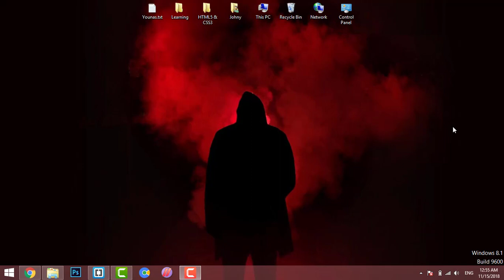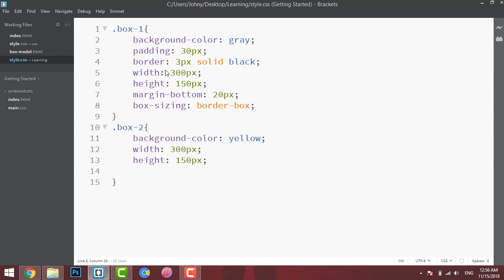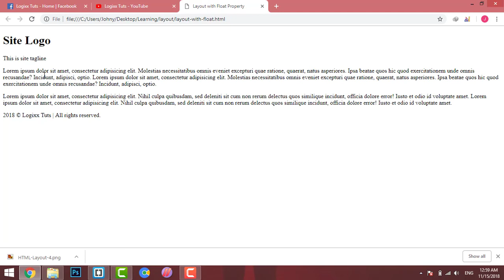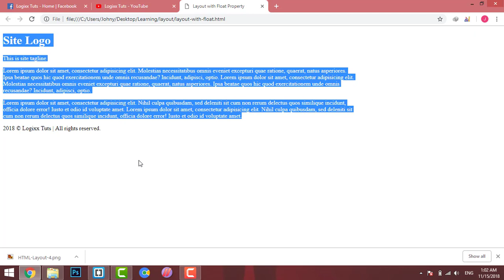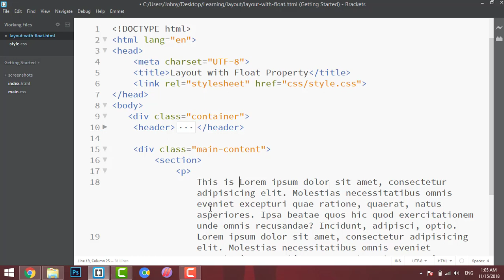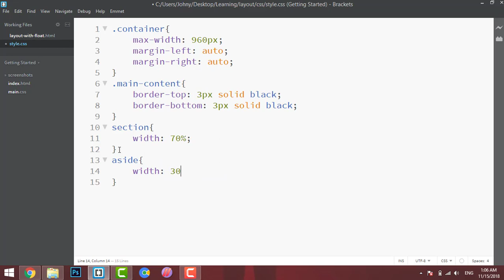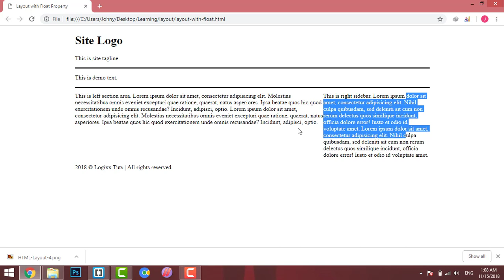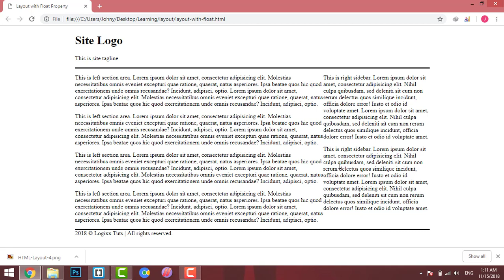Creating Page Layout with Float Property | 35 - HTML5 and CSS3 Complete Course Tutorials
css tutorial | html5 tutorial | html5 | html5 course | css course in pakistan | html course online | course overview | course content

In this lecture, you will learn all about making page layouts using the float property in css3 in Urdu Hindi.

HTML 5 is the latest version of HTML (Hypertext Markup Language), the standard formatting language for describing the contents and appearance of Web pages. HTML5 was developed to solve compatibility problems that affect the current standard and to make responsive websites very easily.

What is CSS3?
CSS stands for Cascading Style Sheets. CSS describes how HTML data are to be displayed on different devices. CSS saves a lot of work. It can control the layout of multiple web pages all at once. CSS3 is the latest version of CSS.